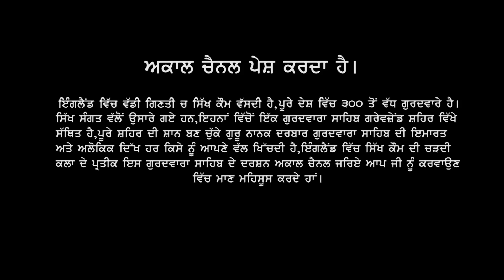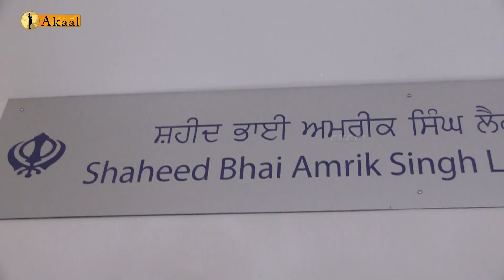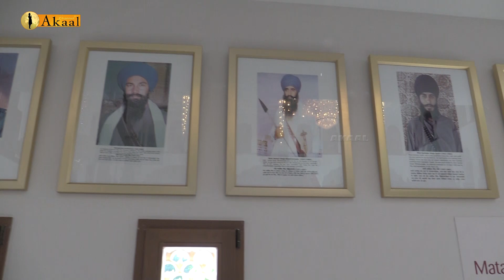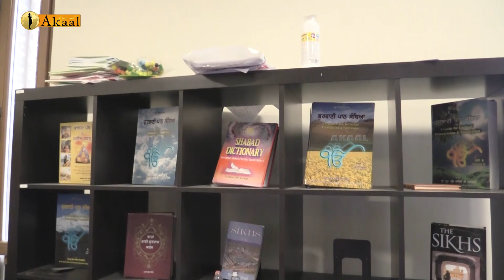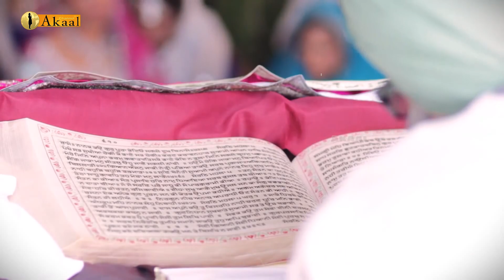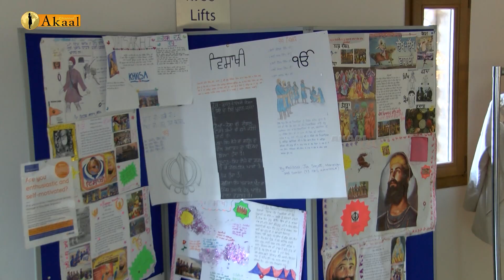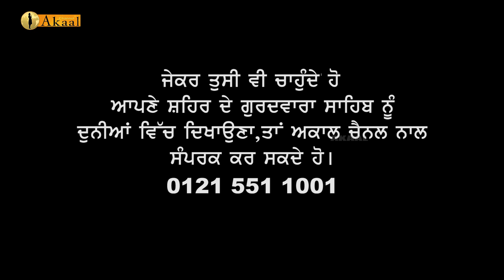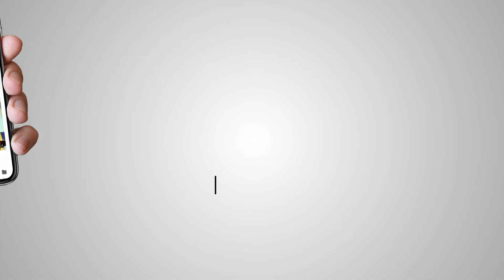ਦਰਸ਼ਨ ਕਰੋ ਇੰਗਲੈਂਡ ਦੇ ਸਭ ਤੋਂ ਖੂਬਸੂਰਤ ਗੁਰਦੁਆਰੇ ਦੇ || GURU NANAK DARBAR GURDWARA GRAVESEND